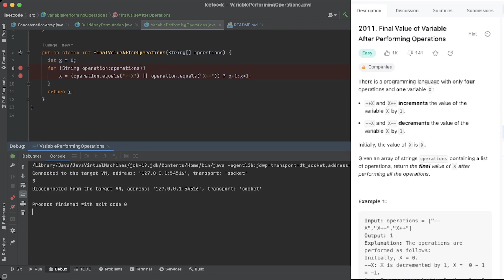1920. Build Array from Permutation || LeetCode 1920 || Java Single Line Solution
1920. Build Array from Permutation || LeetCode 1920 || Java Single Line Solution